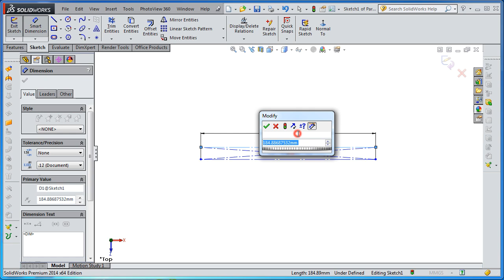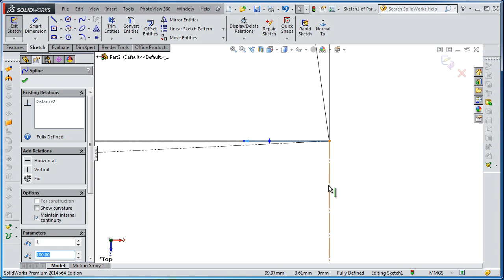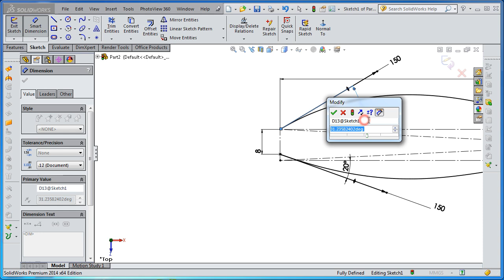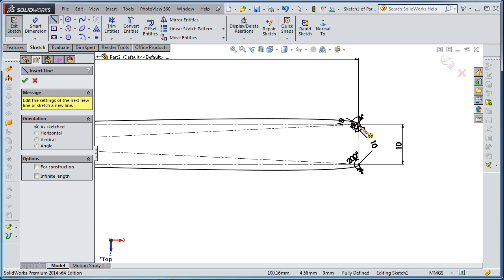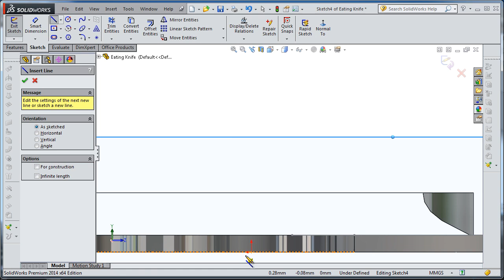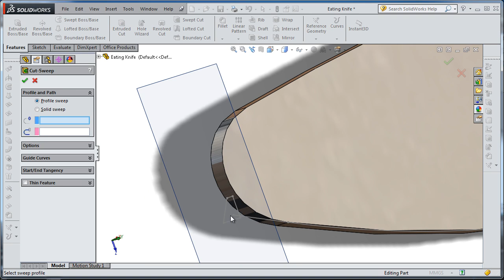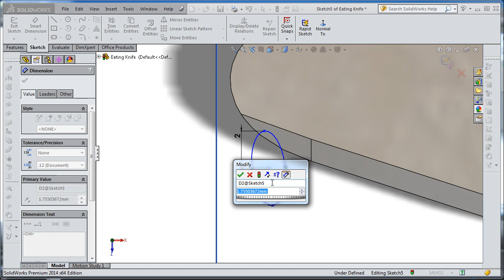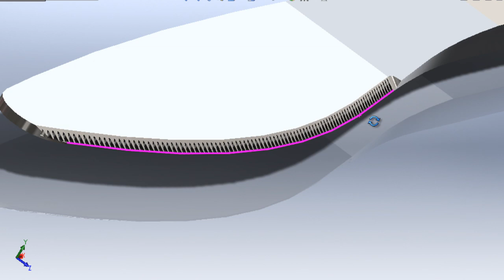SolidWorks P TUTORIAL #155: Eating Knife (spline work)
#155: SolidWorks Tutorial: Eating knife . Fork is #13

This Channel contains topics about:

- SolidWorks Sketch
- SolidWorks Surface
- SolidWorks Motion
- SolidWorks Weldments
- SolidWorks Mold Design
- SolidWorks Simulation
And MORE